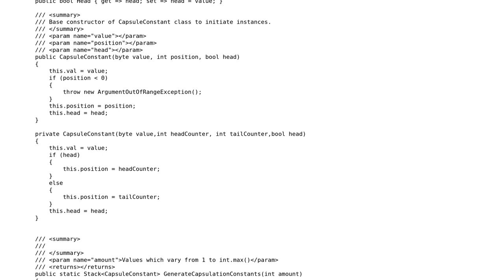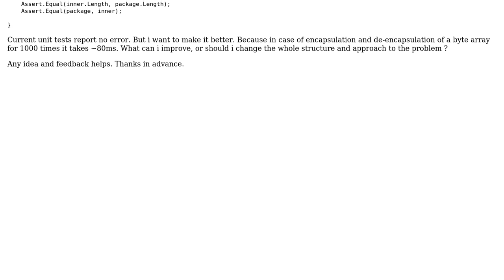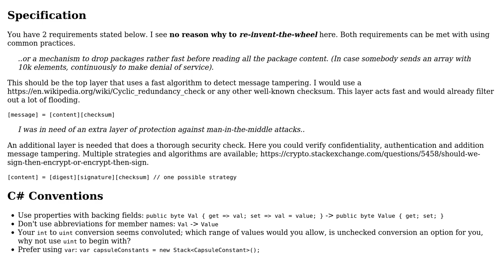Capsulation solution for byte arrays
With thanks & praise to God, and with thanks to the many people who have made this project possible! | Content (except music & images) licensed under CC BY-SA | Music | Images & others | With thanks to user Skywarth user Mast user dfhwze and the Stack Exchange Network Trademarks are property of their respective owners. You are responsible for your own actions.